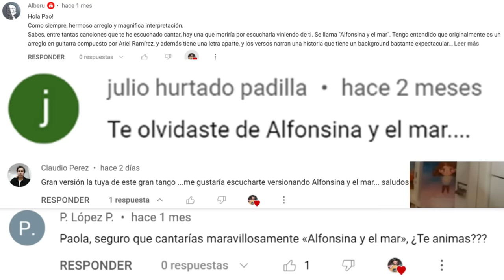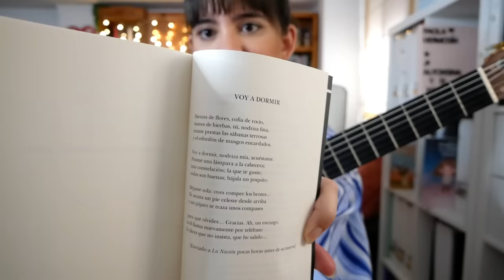Alfonsina y el Mar y su TRÁGICA historia por Paola Hermosín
Muchas gracias ❤️